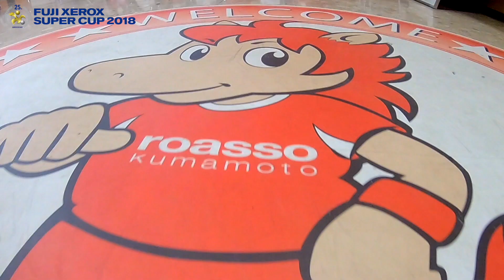【Ｊリーグマスコット総選挙 2018】ロアッソ熊本「ロアッソくん」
Ｊリーグ開幕を告げるもう一つの熱い戦いが再び……「Ｊリーグマスコット総選挙」を2018年も開催します！

ロアッソ熊本からは「ロアッソくん」が動画でアピール！